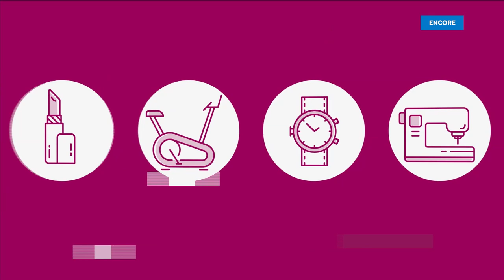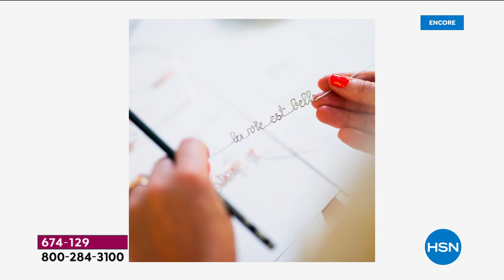HSN | Lancome Paris Beauty Gifts 11.20.2019 - 04 AM